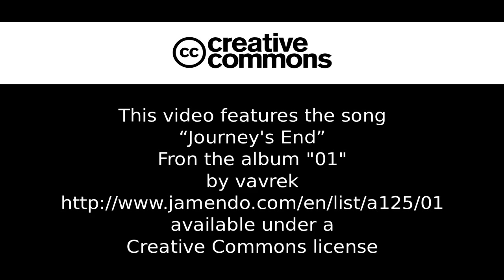Minecraft - Trying a new Resource Pack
Just thought I'd share this ResPack I've been trying out.

Play at: server.serenitymc.net
IRC: irc.foonetic.net join serenitygames

Music by vavrek, "Journey's End" from their album "01" - Get it